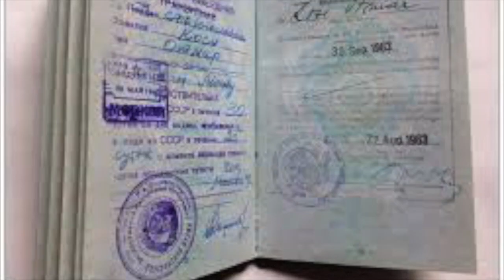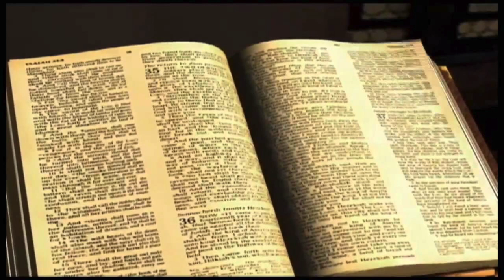Tentative d'enlèvement de Jean Claude et Simone Duvalier à Collège Bird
Le 26 avril 1963, tentative d'enlèvement de Jean Claude et Simone Duvalier à Collège Bird, meurtre de leur conducteur et garde du corps par Clément Barbot et ses complices. L'événement de ce jour a déclenché un effet domino qui a amené Haïti et la République Dominicaine et ses alliés à une proximité très proche d'une confrontation militaire. Si vous voulez en savoir plus sur l'ère Duvalier, je recommande les livres suivants: cliquez sur le lien suivant